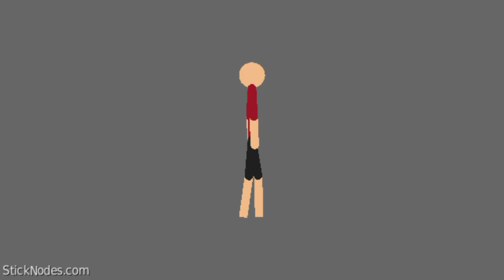Dough Mochi skills BUT! IN Stick Nodes (credit dart)